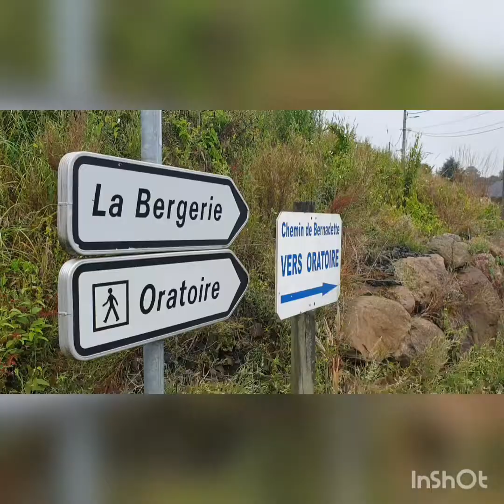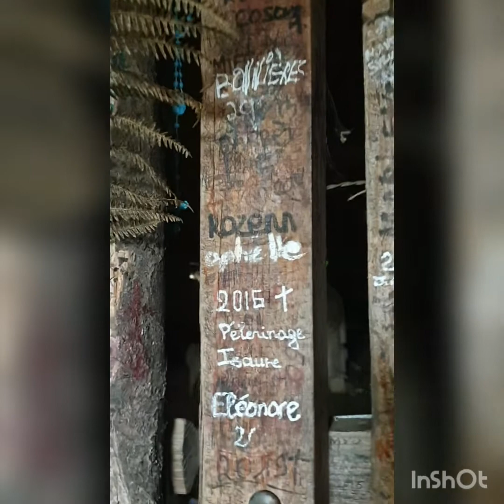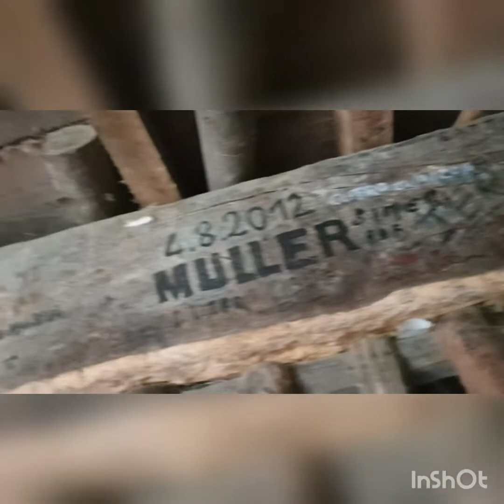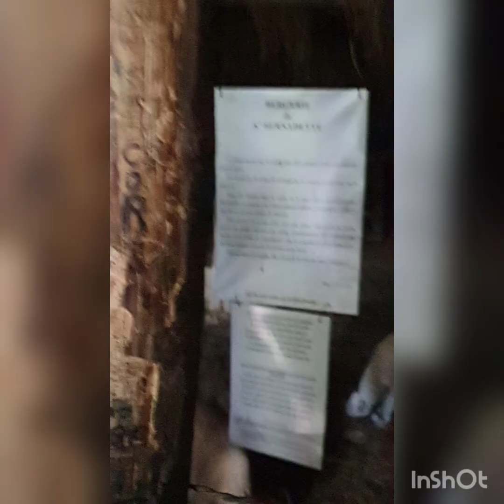Our pilgrimage journey to Lourdes part 1#mariateresavidor#amitessvloggs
In the south west of the department of Hautes-Pyrenees, at an average altitude of 400 metres,nestling within a sea of greenery in the foothills of the Pryrenees,on the banks of the Gave which flows down from Gavarnie,stands Lourdes,the meeting point of the SEVEN VALLAYES OF THE LAVEDAN..enjoy our first stop.